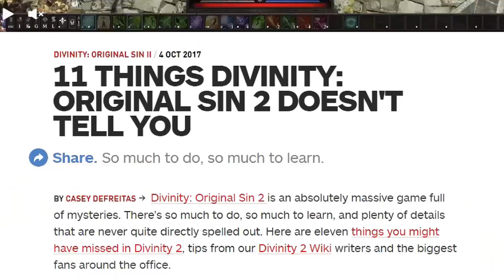디비니티 오리지널 신 2가 초반 말해주지 않는 것 11가지| 게임 이론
이 영상은 ign의 기사 '11 THINGS DIVINITY: ORIGINAL SIN 2 DOESN'T TELL YOU'를 참조하여 제 나름의 생각을 덧붙여 만들었습니다.